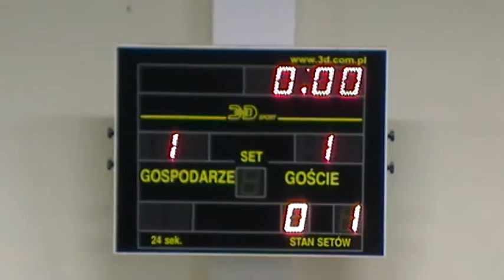PCOW Stalowa Wola (Stalowa Wola) -- Huragan Gniewczyna (Tryńcza) 1